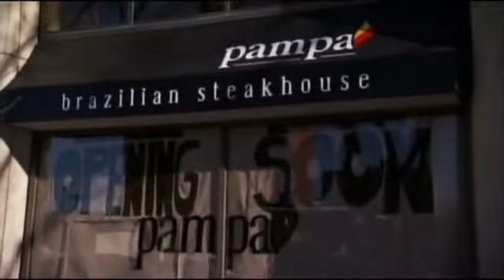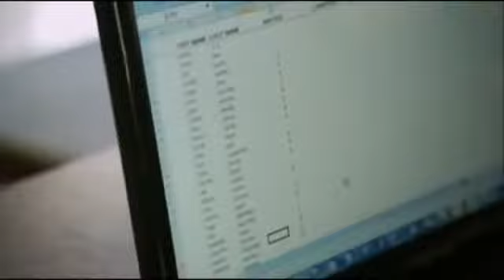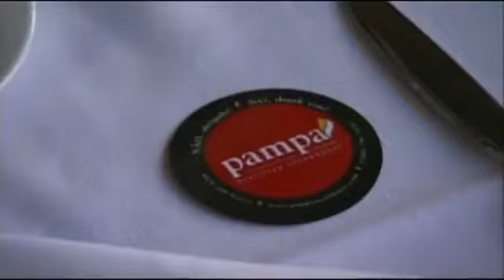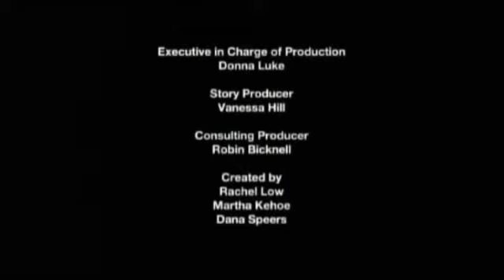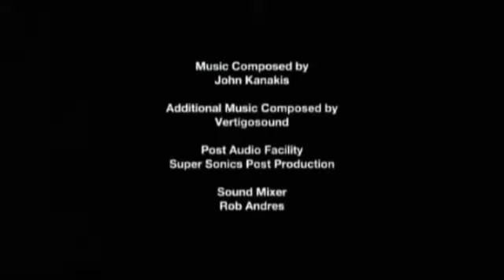Pampa Brazilian Steakhouse on The Opener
Pampa Brazilian Steakhouse was featured on Celebrity Chef David Adjey's Food Network Show "The Opener".

Get a behind-the-scenes look at how we got Pampa open!